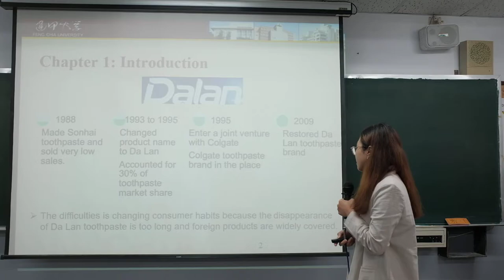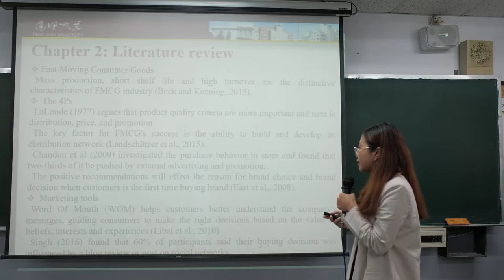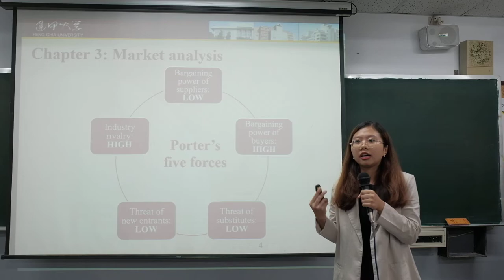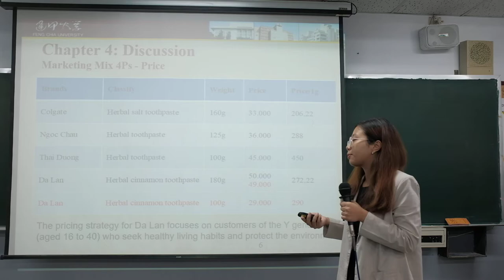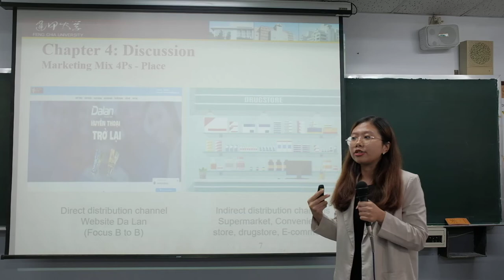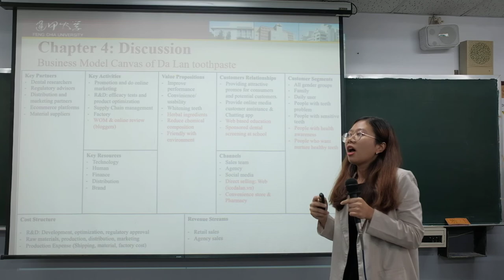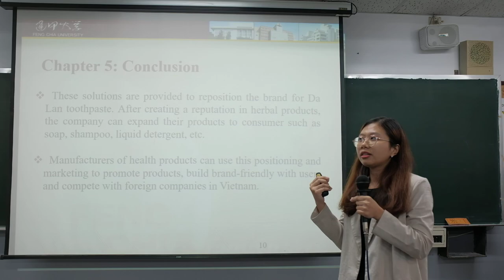[21] ALICE - Vo Kim Phuong | BBA Thesis Presentation | FCU Taiwan 2020